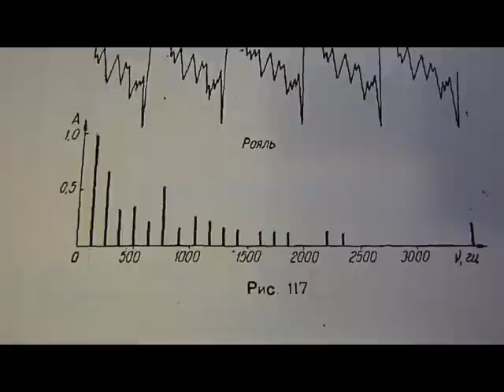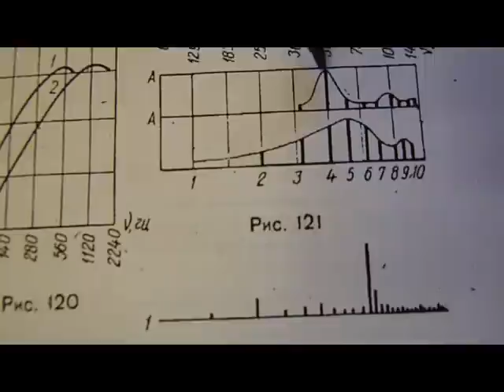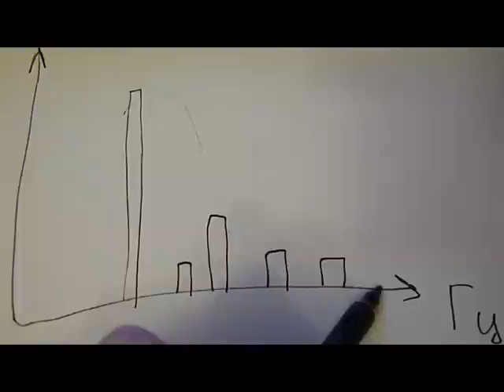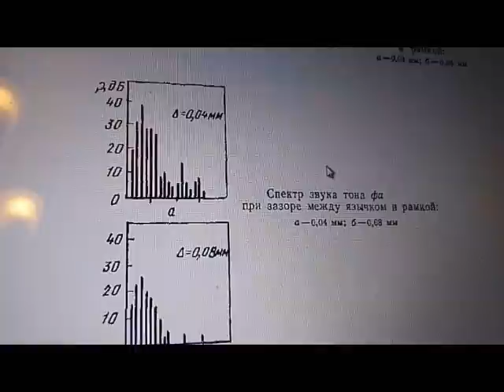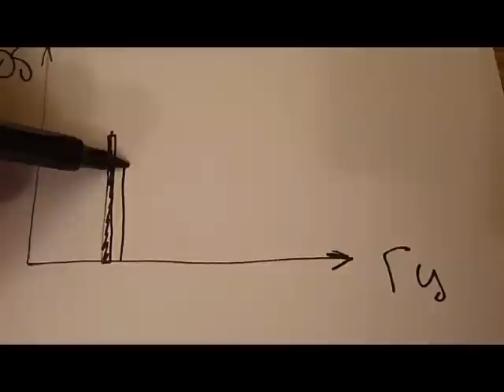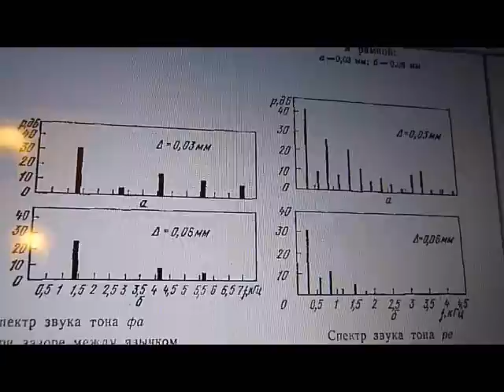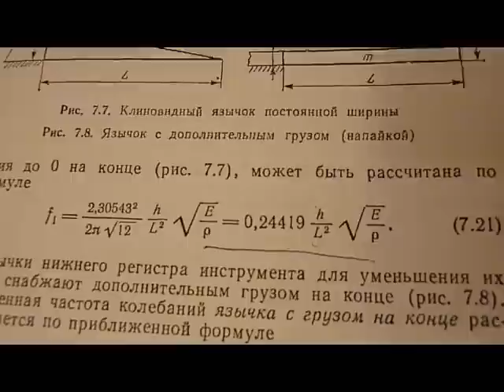Что такое обертона и от чего они зависят.